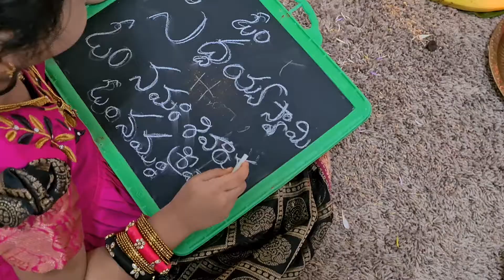Americal lo||Akira అక్షరాభ్యాసం ❤️ ఎలా చేసామో చూసేయండి||Traditional backdrop decor & dresses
Hi All
I hope every one are doing good.

This video is all about Akira Aksharabhyasam which we have performed on 24-NOV-2021 in USA @Home.Hope you all enjoy watching our small & simple celebration and give blessings to Akira for her future.